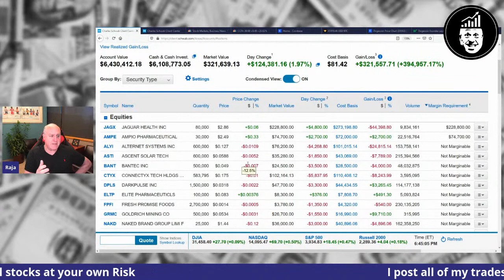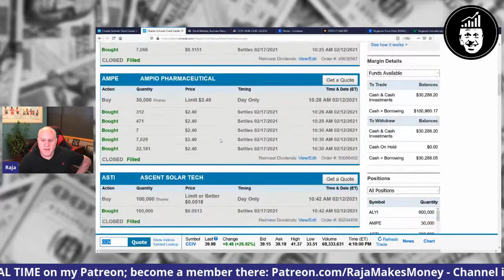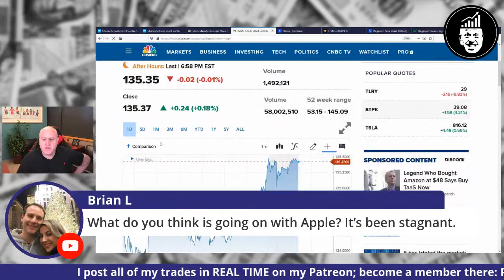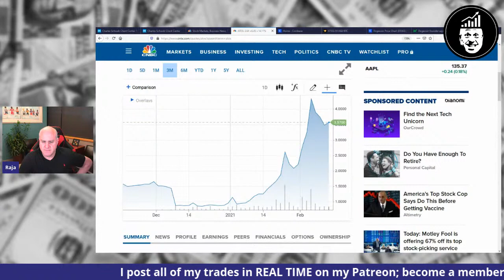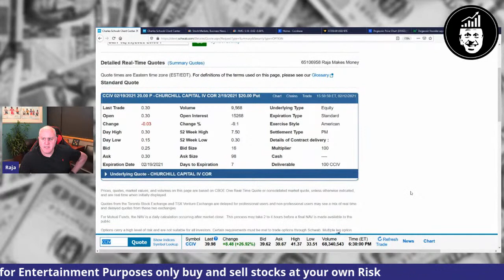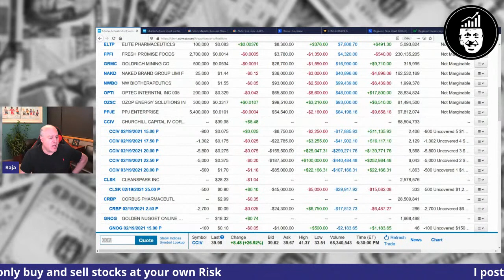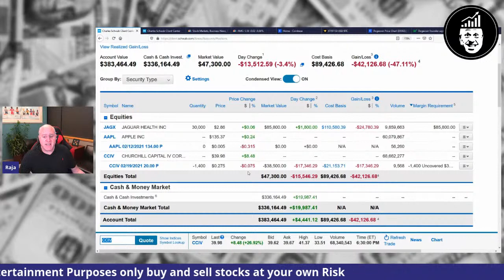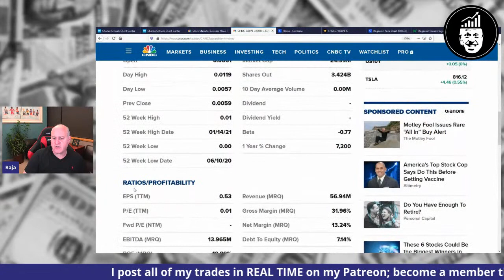$124K PROFIT 🚙 CCIV Pops from Merger Talks! + 🔴 LIVE 🔴 Trading Plans Tuesday (Tue. Feb. 16, 2021)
Hi, I’m Scott ‘The Raja,’ and I’ve done very well in business. Lately, I’ve been expanding my wealth through day trading. Since DAY ONE of this channel, I’ve been upping the ante: I’ve been investing FIVE MILLION DOLLARS into long-term day trading. The swings are massive, and every Monday through Friday, I stream a LIVE video to let you know my trading plans for the next business day (as well as my trading success on that current day). You can follow along as a spectator for a WILD ride, or you can invest your own money through your own channels and try to mimic the same trades I make. In fact, if you become a Patreon member, I post all of my trades in REAL TIME there, so that you can emulate my strategies even more closely, if you want to. Whatever you decide, I hope you’ll join me, just as many others have - we’re going to have some highs together, and some lows together, but in the end, I’m confident we’ll all come out on top. When Raja Makes Money, we ALL make money.

© All uploads are the intellectual property of Raja Makes Money. You do not have permission to re-use or publish any part of them without our written approval.